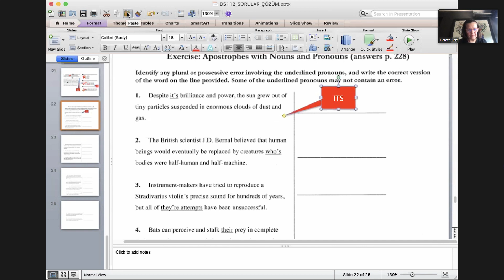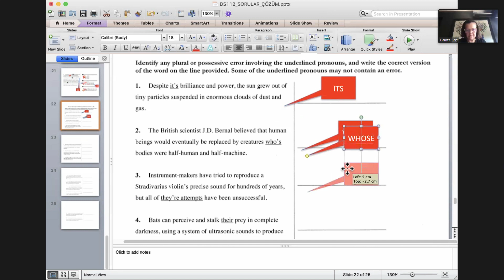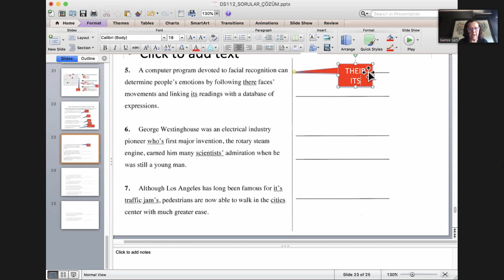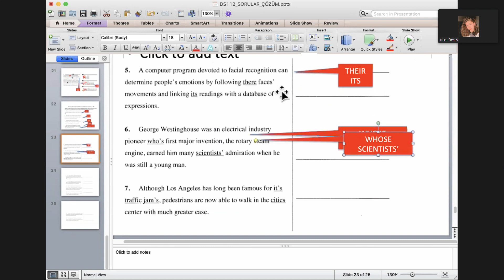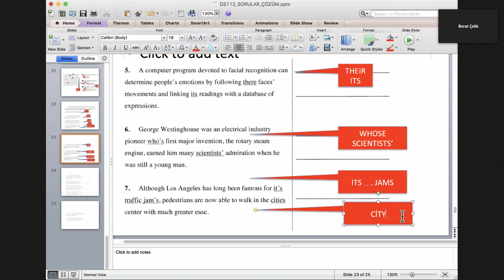SAT Sınav Soruları Çözümleri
Sat sınavı soruları şaşırtmalı olarak sorulduğunda, dikkatli bir şekilde çözüme ulaşılmalıdır. Sınavda yer alan sorulara ait bazı şıklarda hiçbir bilgi yer almıyorsa bu şıklar geçilmelidir. Sorularda, bir üst ya da alt soru bulunuyorsa şaşırtmalara dikkat edilmelidir. Bazı sorulara ilişkin cevap şıklarında noktalama ya da kısa çizgi gibi işaretlerin yer alması, bu soruların kısa sürede çözümü için ipucu sunabilmektedir. Başka soru tiplerinde, paragraflardaki boşlukların tamamlanması istendiğinde; Subject+Verb uyumuna dikkat edilmelidir. Bu şartları sağlamayan şıklar, sorunun yapısına göre kısa sürede elenebilir. Hiçbir değişimin talep edilmediği şıklar (NO CHANGE) genellikle yanlış olabilmektedir. Bu şıkların üzerinde çok durulmaması doğru olacaktır.

Sat Sınavı Soruları İpuçları Nelerdir?

Sat sınavı soruları bazı temel bilgilere dayanılarak kısa sürede çözülebilmektedir. SAT sınavı konuları bu anlamda dikkatli bir şekilde gözden geçirilmelidir. Bazı sorularda iki sıfat yan yana gelmişse ve bu sıfatlar ismi tanımlıyorsa sıfatların arasında “and” kullanmaya gerek bulunmamaktadır.  Kaliteli sorularda tek bir soru ile birden fazla soru sorulabilmektedir. Örneğin, ismi tanımlayan birden fazla sıfatın art arda kullanımında, sıfatlar arasında virgül kullanımı aranmalıdır. Bu durumda “and” kullanılmaması ve sıfatlar arasında noktalama işaretinin kullanılması, tek bir soruda iki bilginin arandığı soru tipine örnek oluşturmaktadır. SAT sınavı 2019 soruları şaşırtmacaların bulunduğu sınavlar arasındadır. Sıfatın ismi tanımlama durumuna göre sıfatların art arda kullanım şekilleri değişkenlik gösterebilmektedir.

Sat Sınavına Kimler Girebilir?
Sat sınavına Kimler Girebilir sorusu için genel bir cevap vermek mümkündür. Liseden mezun olan öğrenciler ile son sınıf lise öğrencilerinin Sat’a girdikleri görülmektedir. Bu sınavdan başarılı olabilmek için Upper Intermediate seviyesinde bir İngilizce yeterliliğine minimum düzeyde sahip olmak gerekmektedir. Bu seviyeden daha düşük bir seviyede dile sahip olan öğrenciler Sat sınavı soruları çözümünde zorlanabilmektedir. Sınavda uzun İngilizce paragraflar yer almaktadır. Sınav sorularında dört farklı şık bulunmaktadır ve yanlış cevaplar doğru cevapları götürmemektedir.

Sat sınavı ile türkiye’de alan üniversiteler için uluslararası öğrencilerin YKS’ye girmek yerine Sat’a girmesi gerekmektedir. Bu öğrencilerin, üniversiteler tarafından talep edilen skoru elde etmeleri yeterli olmaktadır. Sat puanı ile Türkiye’de eğitim veren üniversitelere girebilmek için vatandaşlığa ilişkin bazı şartların, uluslararası öğrenciler tarafından sağlanması gerekmektedir. Sat sınavı soruları sınava girecek olan öğrenciler tarafından ciddiye alınarak düzenli bir çalışma sonucunda rahatlıkla çözülebilir.